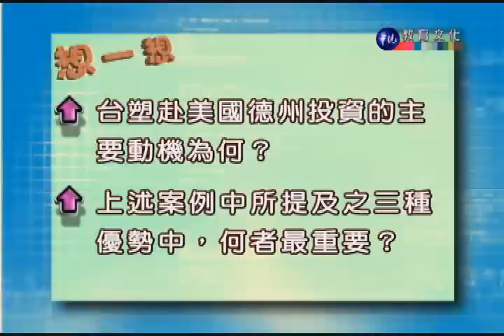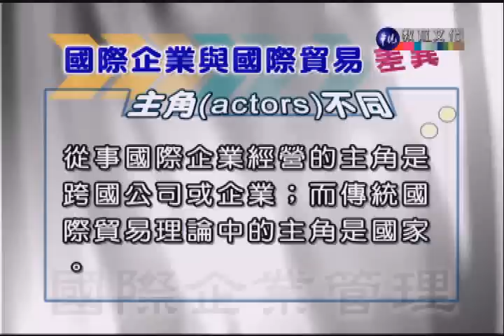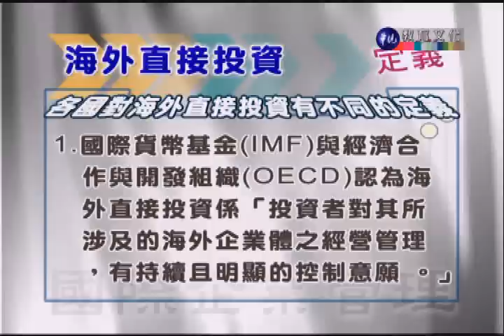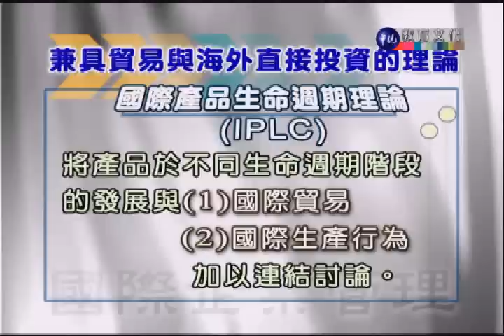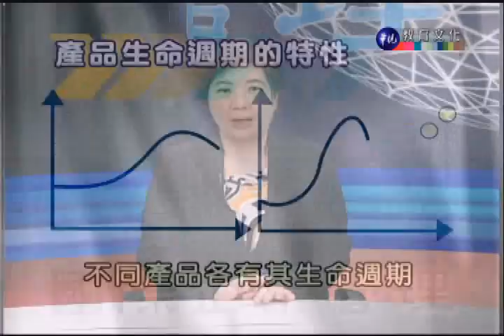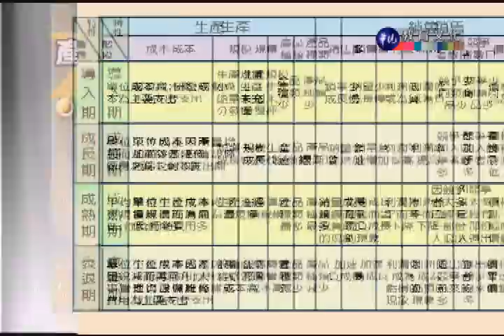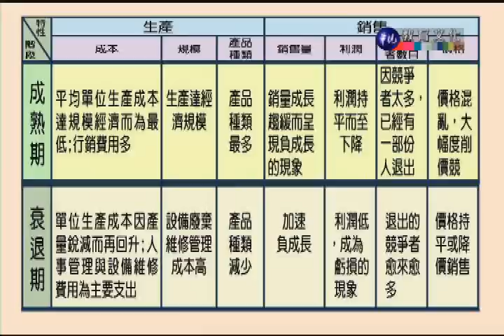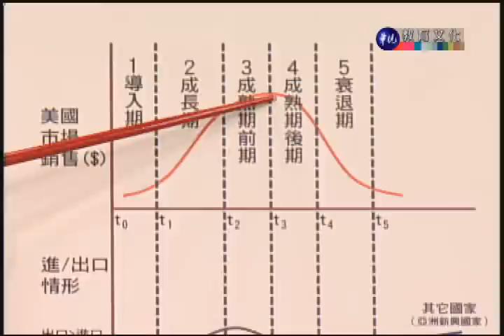國際企業管理_第5講